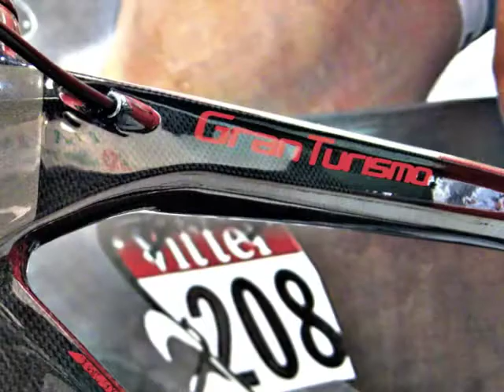Wilier at Interbike 2010.mov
A glance at Wilier's road bikes, Interbike 2010 in Las Vegas.